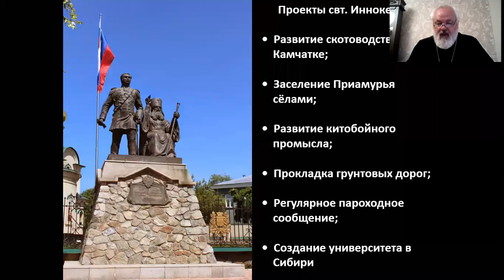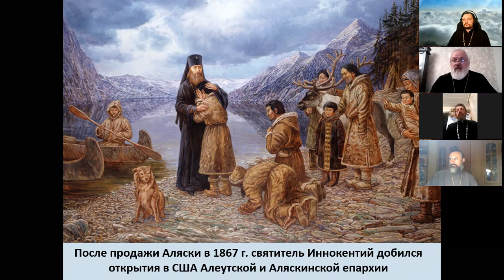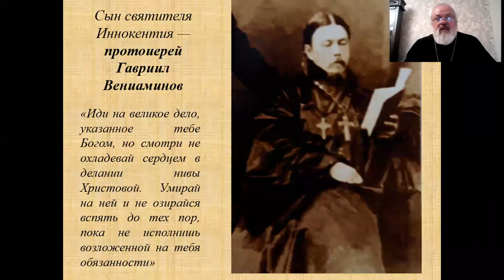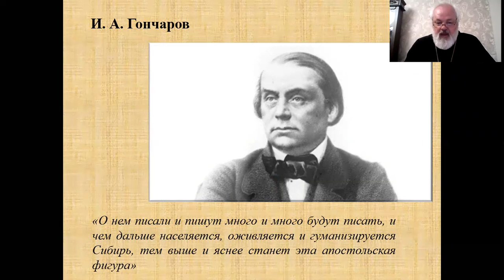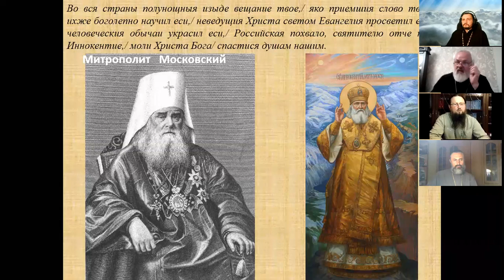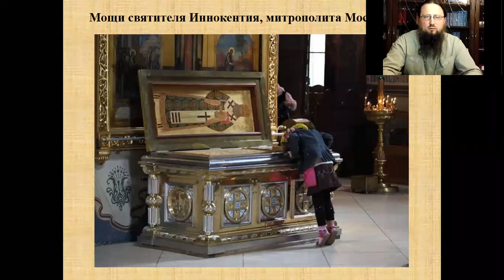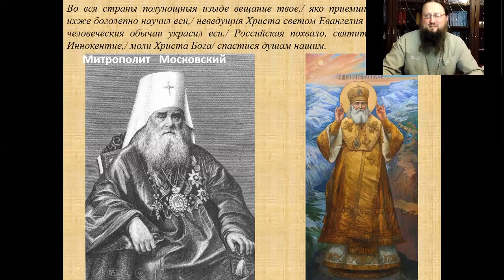Святитель Иннокентий Вениаминов. Быть полезным Отечеству_. Миссионерские труды и подвиги. ч.4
Святитель Иннокентий Вениаминов. Быть полезным Отечеству_. Миссионерские труды и подвиги. ч.3. Лекцию ведет протоиерей Алексей Самойленко.